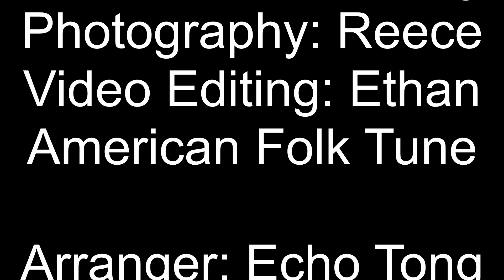Turkey in the Straw Easy Piano Cover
Happy Wednesday!!!
Here's another traditional tune 🎶(even though it isn't Thanksgiving 🦃yet!)
And until the next Wednesday... 📆
Have a Great Week guys!!

Warning: Video may make you dizzy😵💫😵(Yes, we definitely need a new tripod!!)😜😜